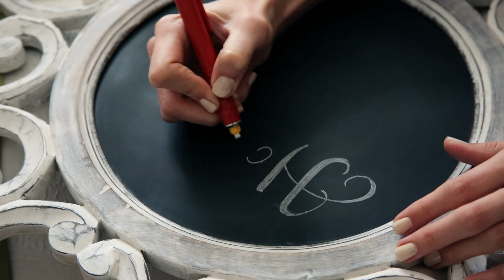Farmstead at Long Meadow Ranch Wedding Video Highlights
"farmstead" "Long" "Meadow" "Ranch" "Wedding" "Highlight" "Video" "Napa" "Winery" "Best" "Amazing" "Slow" "Motion" "Booth" "Drone" "Aerial" "Photography" "Beach" "Ocean" "Videographer"